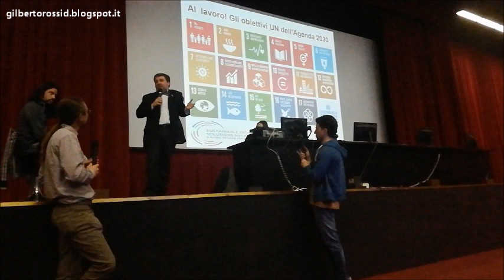Con Luca Mercalli al Politecnico di Milano. cambiamenti climatici